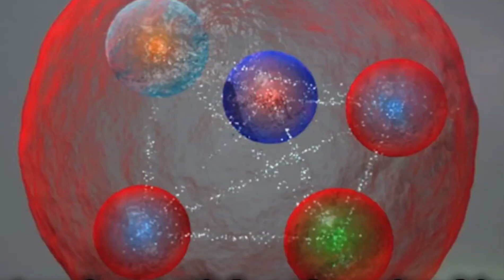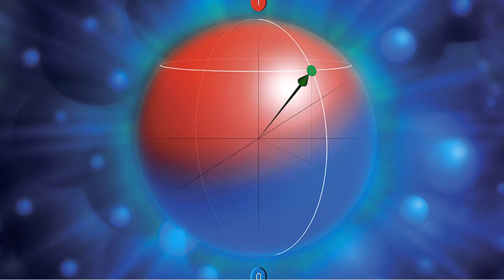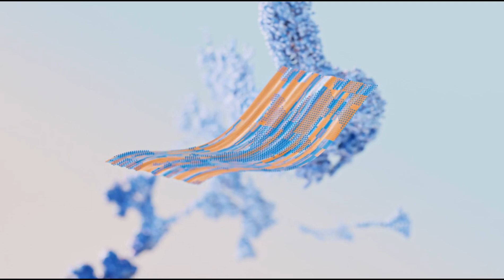Microsoft Majorana 1 Chip - Quantum Computing Revolution!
Microsoft has revealed the Majorana 1 chip, a groundbreaking advancement in quantum computing that promises to bring practical applications closer than ever. With its unique topological core and lower error rates, this chip could transform industries such as medicine and chemistry. Join us as we explore the implications of this exciting technology! 🌟🔍